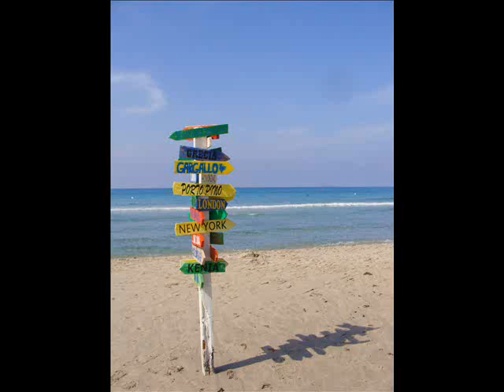WELCOME TO PARADISE-PORTO PINO-SARDINIA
Porto Pino è una località del comune di Sant’Anna Arresi, lungo la costa sud-occidentale della Sardegna, nel suggestivo Golfo di Palmas. Amministrativamente appartiene alla provincia del Sud Sardegna, ed è conosciuta per essere il principale polo turistico della zona, grazie ad un mare cristallino e ai bellissimi paesaggi che la circondano.